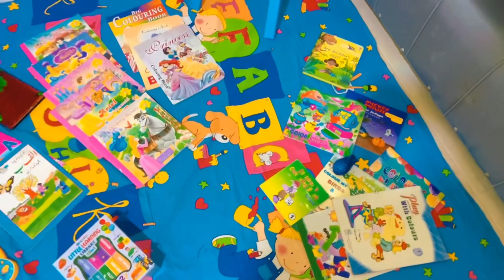Yashfa writing celebration 🎉✏️